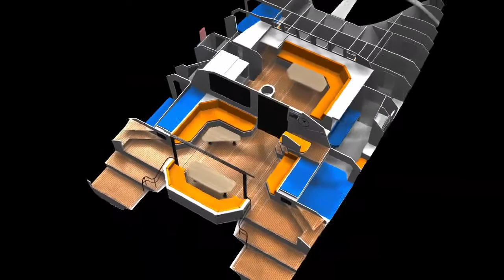Solitaire 1490 | Performance Cruising Catamaran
The Solitaire 1490 is a performance sailing catamaran from the Australian multihull design company Schionning Designs. This CAD rendered video displays the interior layout of the design, which is now available with boat number 1 already under construction. The Solitaire has wider hulls giving an abundance of living space and a desirable but practical layout. See more on this and other designs or search 'Schionning Designs' on Facebook or Twitter!